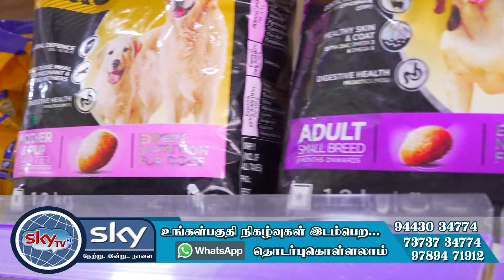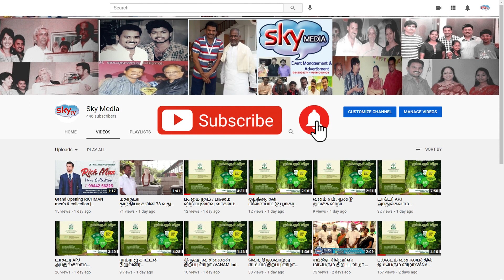Grand opening LOTUS PHARMACY & PET SHOP @ KAGNYAM || SKY MEDIA